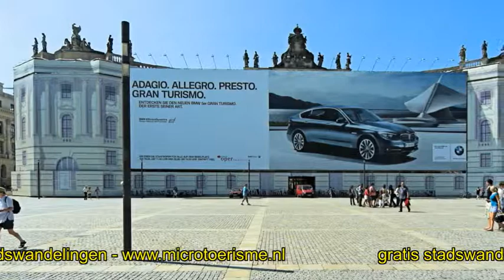60 Seconds Berlijn Bebelplatz 3